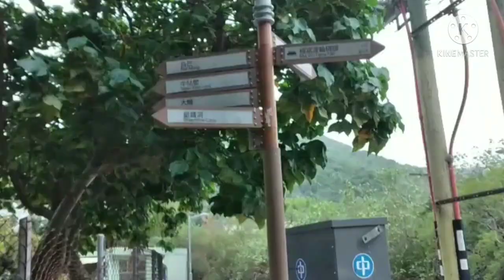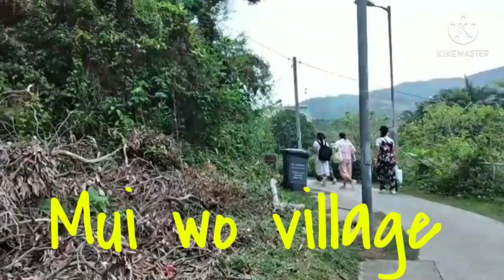Mui Wo Lantau Island Exploring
Mui Wo lantau island